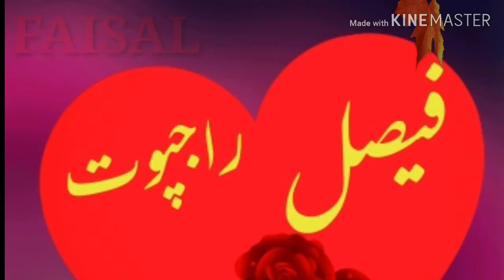Faisal tiktok...Badi chall sidi mixing puc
TikTok Funny Videuo's